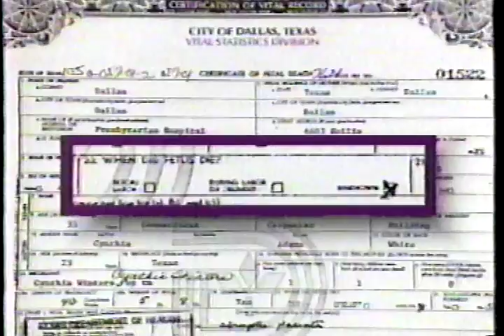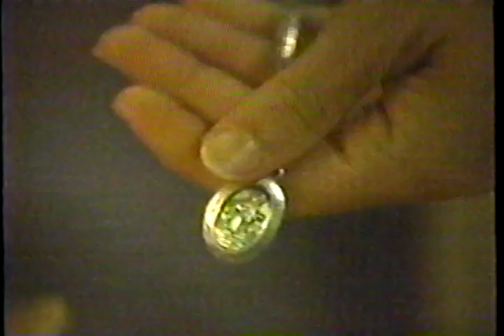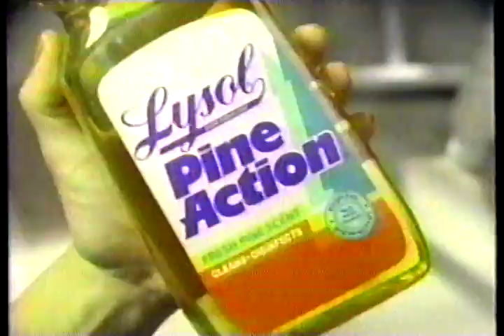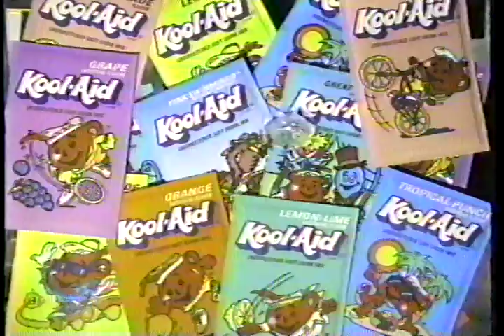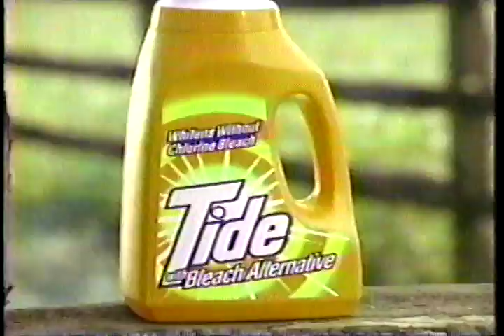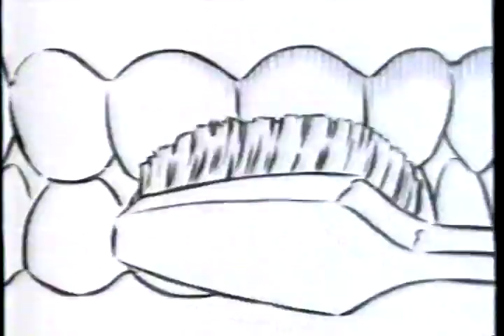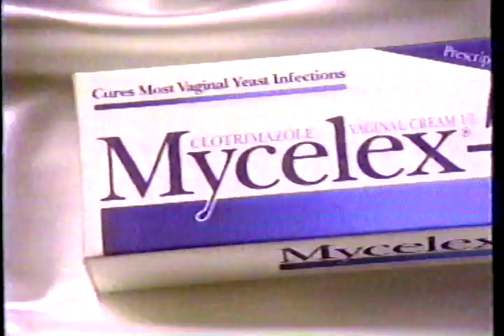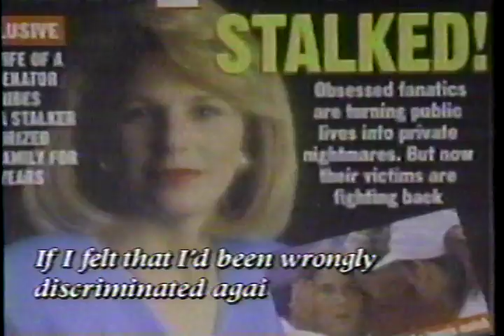March 1994 Lewis Interview